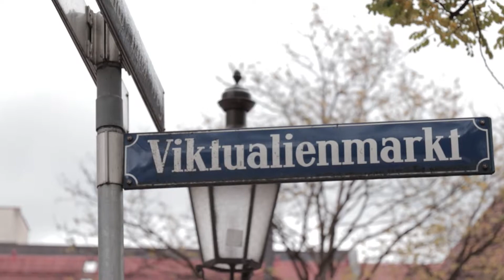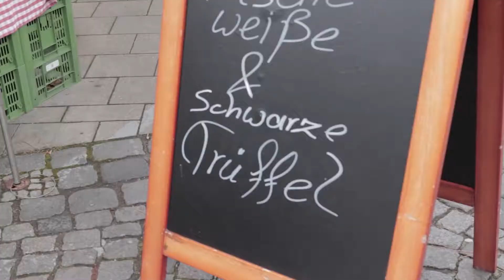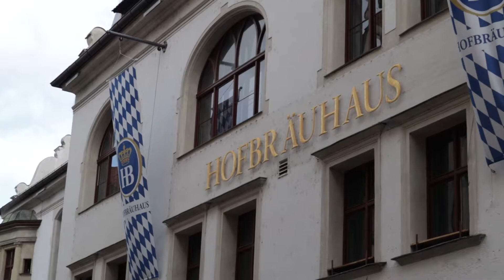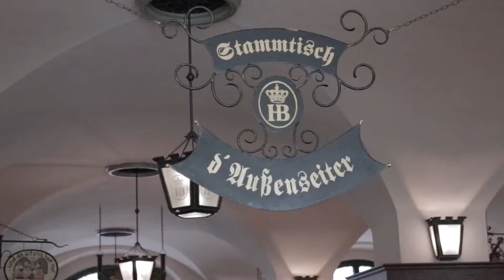Salchicha y Cerveza al desayuno | Munich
Hoy recorro un mercado callejero en donde probé comida típica Alemana específicamente en Munich, tomé cerveza tradicional y comí salchichas con mostaza y pretzel. Toda una experiencia :)

El mercado se llama Viktualienmarkt y la salchicha blanca weisswurst que comí con mostaza dulce, además comí cerdo crocante asado.

También aproveché para conocer la taberna más famosa de esta ciudad, Hofbrauhaus. Una cervecería con más de 400 años de historia.

Mi otro Canal:  @houseofweed